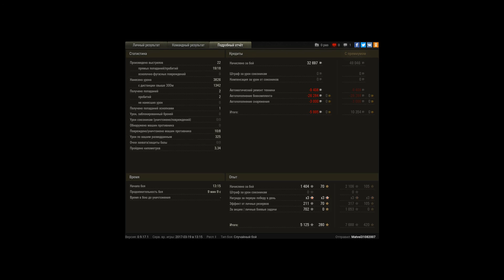Свет не только светит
ВЗ 132 рулит